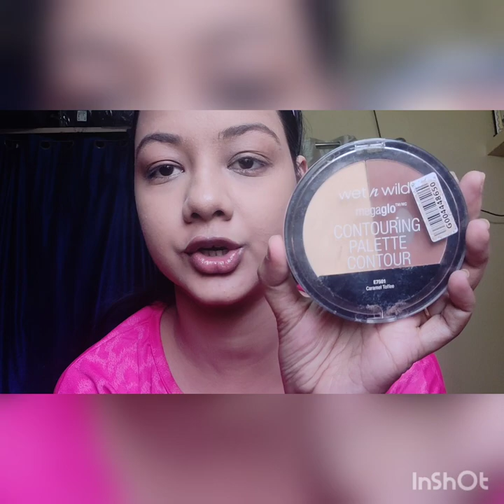How I Make Up for Television? My TV SHOW!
Lockdown Shooting needs Lockdown make up. For my TV show The Great Odisha Political Circus, we shot at home and telecast. So before that how I got ready, let's see❤️😋😁

Suggest what You want to watch in the comment box. if You like watching my make up video, let me know.